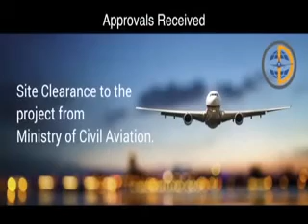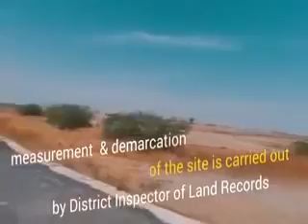MM 9MIN 15